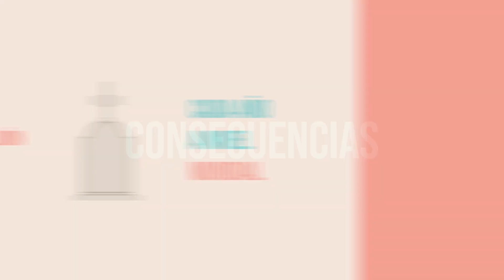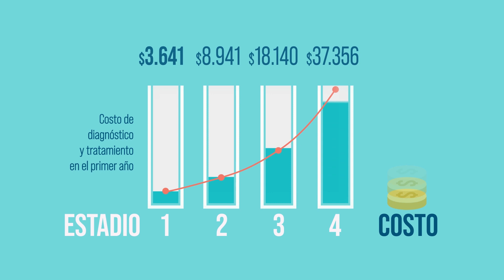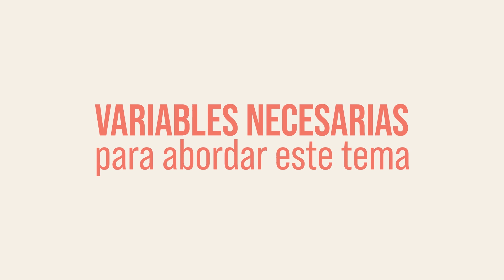¿Qué pasa con el cáncer de pulmón en la Argentina?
Es el tipo de cáncer que más muertes causa en el país y el 78% de los casos son atribuibles al consumo de tabaco. Cuánto cuesta diagnosticar y tratar un paciente con esta enfermedad, cuál es la importancia de la detección en etapas tempranas y cuál es el impacto en las familias.